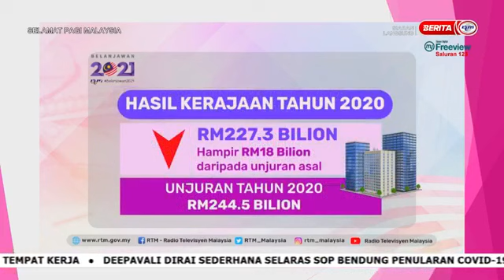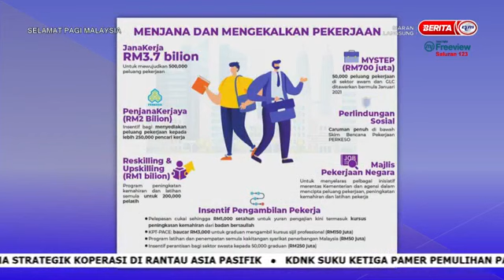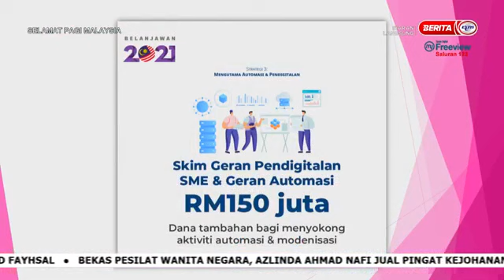Selamat Pagi Malaysia Bersama YBrs. Ketua Setiausaha Perbendaharaan - 15 November 2020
Saksikan temuramah YBhg. Dato’ Asri Hamidon, Ketua Setiausaha Perbendaharaan berkenaan Belanjawan2021 melalui slot Selamat Pagi Malaysia di TV1.

Sumber : Selamat Pagi Malaysia (Nadi Seri Pagi) - TV1